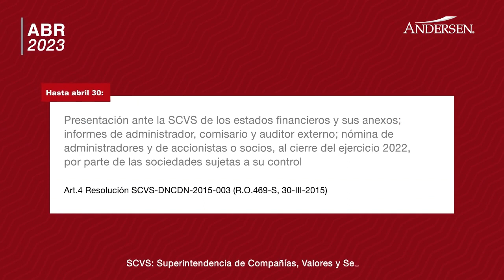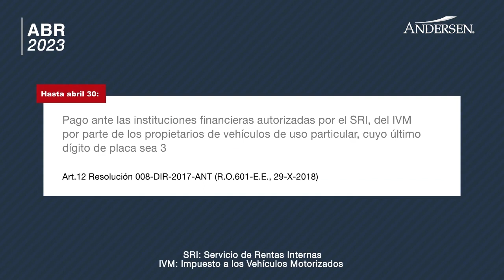Obligaciones empresariales Abril 2023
Obligaciones empresariales y tributarias a cumplir en el mes de abril 2023